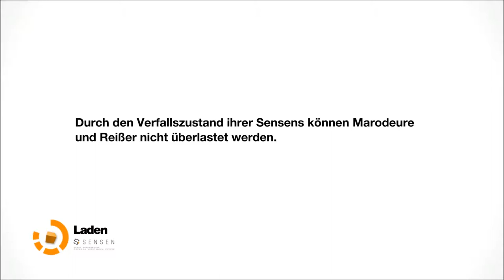Let's Play Remember Me #20 Durch den Keller